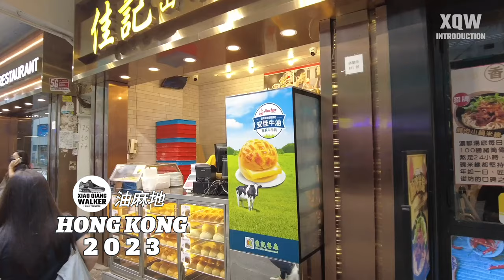Yau Ma Tei | Kowloon Peninsula | Hong Kong | 4K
Yau Ma Tei is located in the western part of the Kowloon Peninsula in Hong Kong and is closely connected with Mong Kok. Together with Tsim Sha Tsui, it forms the prosperous "Yu Tsim Mong" district in Kowloon. The name of Yau Ma Tei is closely related to the well-known scenic spot Tin Hau Temple. In the past, the land in front of the Tin Hau Temple used to be the place where fishermen were drying their hemp ropes on their boats. Many shops selling tung oil and hemp ropes were opened there, hence the name "Yu Ma Tei". Compared with Mong Kok, it has a more local atmosphere and is a place to explore the old life of Hong Kong.

Time Stamps:
00:00 Intro
00:53 Yao Ma Tei, Hong Kong
23:57 🎵